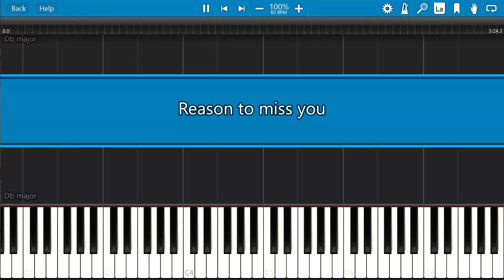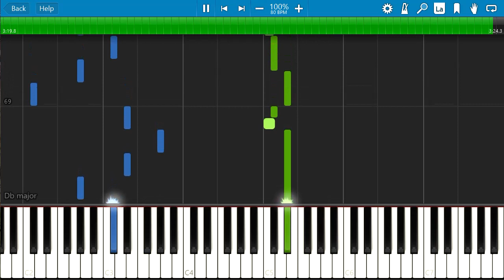[Synthesia] Reason to Miss You - Sanchir Zagasaa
Synthesia tutorial of "Reason to Miss You".